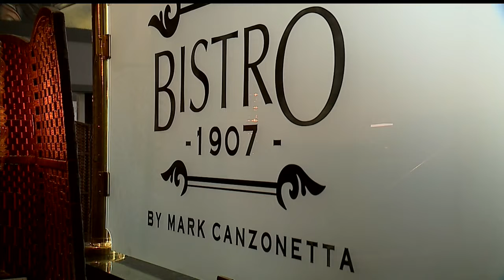Youngstown restaurant owner among finalists to become popular food magazine’s “Favorite Chef”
Canzonetta is the owner and chef at Bistro 1907 downtown